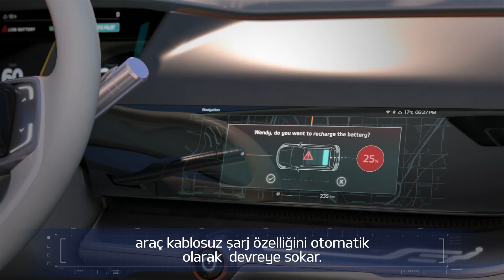Geleceğin teknolojisi | Sınır tanımayan uyum | Kia Türkiye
Kia'nın gelecek teknolojisi, mobilitede sınır tanımayan kolaylık sağlıyor!

Akıllı biyometrik erişim sistemi, sürücüyü tanımak için sürücünün yürüyüş tarzını ve yüz profilini tarar ve sürücü araca girmeden önce kişiselleştirilmiş hizmetler sunar.
Dinamik kablosuz şarj sistemi, aracı otomatik olarak yolda şarj eder.
Vale park pilotu teknolojisi, aracın insansız olarak park etmesini sağlar ve sürücünün çağrısı ile sürücünün bulunduğu konuma insansız olarak sürüş gerçekleştirir.

Herkes için sınırsız mobilite deneyimi.
Kia’nın gelecekteki teknolojisi ile günlük hayatınızın nasıl değişeceğini izleyin...

Kia Türkiye Resmi YouTube Sayfasıdır
The Official YouTube Channel of Kia Turkey